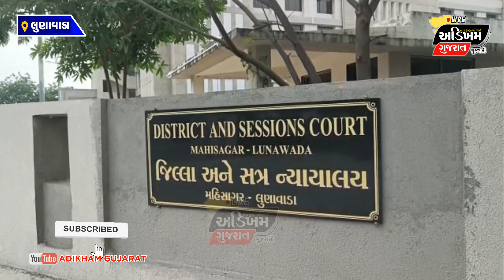Lunawada | સેશન્સ કોર્ટે 1 લાખની લાંચ કેસમાં બે લાંચીયા કર્મીઓને 5 વર્ષની સજા અને 80 હજાર દંડ કર્યો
Lunawada | સેશન્સ કોર્ટે 1 લાખની લાંચ કેસમાં બે લાંચીયા કર્મીઓને 5 વર્ષની સજા અને 80 હજાર દંડ કર્યો | ADIKHAM GUJARAT
• લુણાવાડાની સેશન્સ કોર્ટે એક લાખની લાંચના કેસમાં બે લાંચીયા કર્મીઓને પાંચ વર્ષની સજા અને ૮૦ હજાર દંડ ફટકાર્યો
•  મહિસાગર એ.સી.બી. ધ્વારા વર્ષ ૨૦૧૬માં સીંચાઇ યોજનામાં ફરજ બજાવતા બે રાજયસેવક - સરકારી કર્મચારીઓ અનીલકુમાર હરીલાલ ટેલર તથા કરણકુમાર નવીનભાઇ પટેલને રૂા.૧,૦૦,૦૦૦/-ની લાંચના કેસમાં ઝડપી લીધો હતો જેમાં ફરીચાદીએ રાખેલ સરકારી કામના બીલોના નાણાંની ચૂકવણી કરવા માટે આરોપીઓએ લાંચની માંગણી કરેલ હતી. જે કેસમાં લુણાવાડાની સેશન્સ કોર્ટે બંને આરોપીઓને પાંચ વર્ષની કેદ તથા દંડ ફટકારતો હુકમ કરેલ છે. અત્રે ઉલ્લખનીય છે કે આરોપી નં.૧ સને ૨૦૧૬ દરમ્યાન ઇન્ચાર્જ નાયબ કાર્યપાલક ઇજનેર તરીકે કડાણા જમણા કાંડા નહેર પેટા વિભાગ-ર લુણાવાડા ખાતે તથા આરોપી નં.ર મદદનીશ ઇજનેર તરીકે જમણા કાંઠા નહેર બાંધકામ પેટા વિભાગ- ર લુણાવાડા ખાતે રાજયસેવક તરીકે ફરજ બજાવતાં હતા